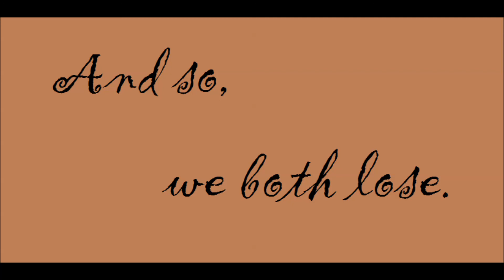So We Both Lose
Just don't like boxes.